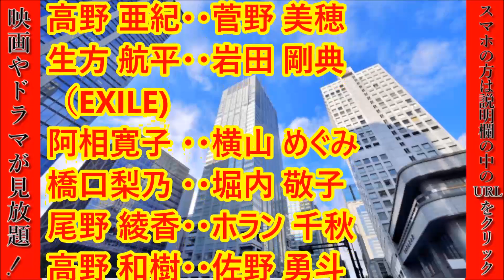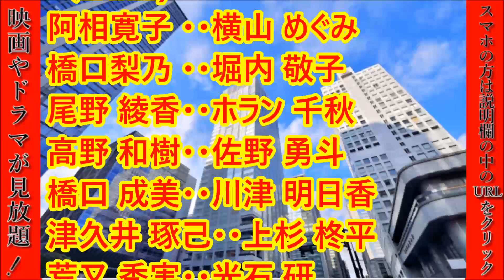菅野美穂主演ドラマ【砂の塔～知りすぎた隣人～】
菅野美穂さん主演のドラマ【砂の塔～知りすぎた隣人～】は、10月14日(金)よる10時スタート！
菅野美穂さん演じる高野亜紀は、明るく屈託のない笑顔を持ち、家族のために一生懸命な専業主婦。
煌びやかなタワーマンションで繰り広げられるオリジナルサスペンスを描いていく！

【※文字のスクロールスピードは動画右下の歯車マークの「速度」から変更できます。】

【キャスト】
高野 亜紀・・菅野 美穂
生方 航平・・岩田 剛典（EXILE)
阿相寛子 ・・横山 めぐみ
橋口梨乃 ・・堀内 敬子
尾野 綾香・・ホラン 千秋
高野 和樹・・佐野 勇斗
橋口 成美・・川津 明日香
津久井 琢己・・上杉 柊平
荒又 秀実・・光石 研